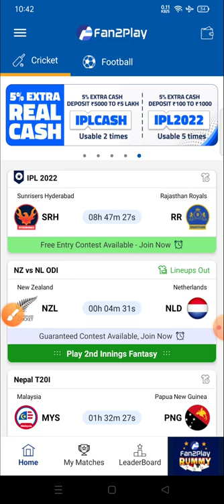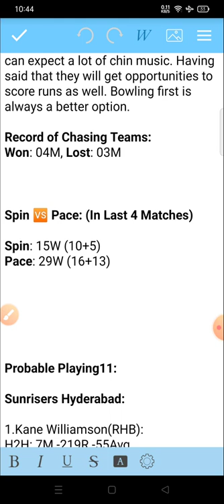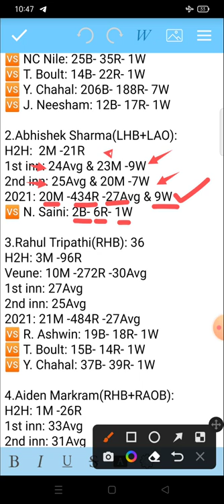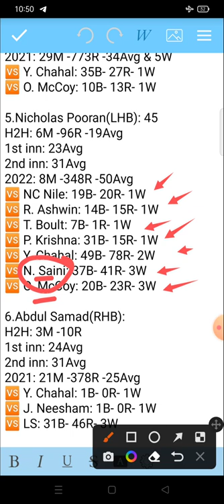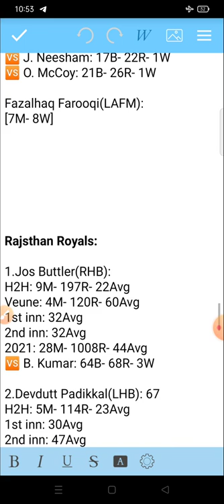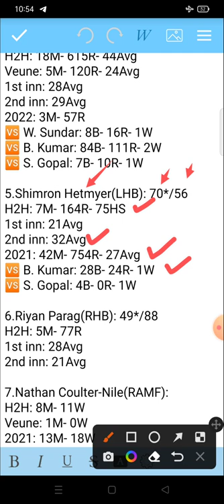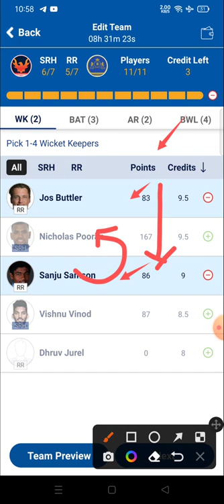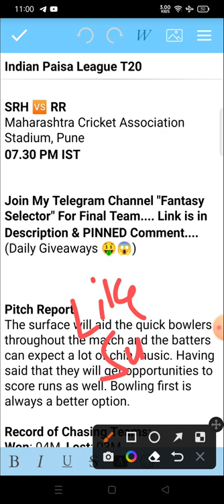SRH vs RR Team